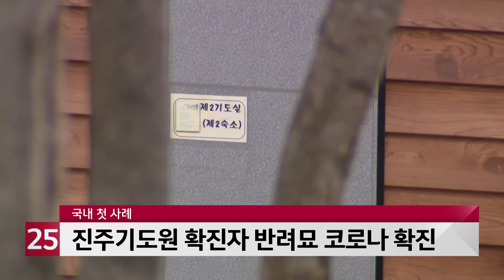진주기도원 확진자 반려묘 코로나 확진…국내 첫 사례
국내에서 처음으로
진주에서 반려동물 코로나19 감염이 확인됐습니다.